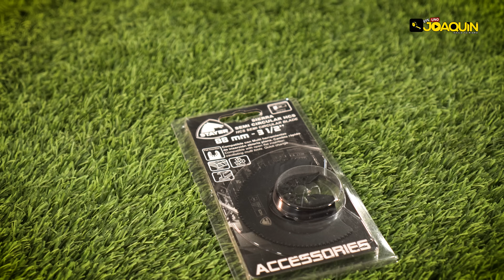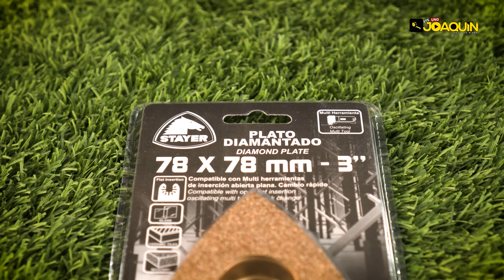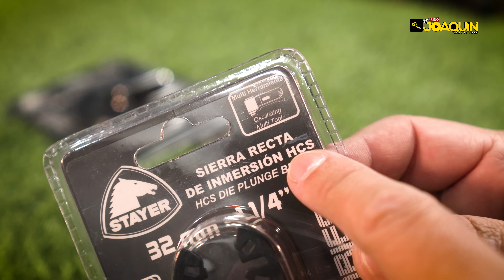PROBAMOS LA MULTIHERRAMIENTA DE STAYER- ¿BATERÍA O CABLE?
Aquí os traigo un video análisis muy interesante que además viene con sorteo, así que espero os guste.
Para participar en el sorteo solo tenéis que entrar en nuestra web en la barra de arriba pincháis en "extra" y después en "sorteos" y listo, le dais al botón "participar" que esta justo debajo de la miniatura del video y rellenáis esa encuesta.
Recordad que tenéis que estar registrados en la web para que os salga el botón de participar.
Hoy vamos a analizar y trastear con 2 multiherramientas de la casa Stayer, una a 220v y la otra a batería.
También realizaremos pruebas de corte en madera, pladur, cerámica, PVC, etc.
Realizo estos videos con la intención de aclarar ideas y que de esta forma podáis decidiros por un modelo u otro de la forma mas sencilla posible.

Os dejo aquí enlaces de compra y a nuestra redes.
Multiherramienta a batería (sin batería)
Multiherramienta a batería (con 1 batería y cargador)
Multiherramienta a batería (con 2 batería y cargador)
Multiherramienta a 220v
HCS cortador recto
HCS cortador circular
BIM cortador recto
BIM cortados circular
Cortador recto diamantado
Cortador circular diamantado
Plato delta diamantado
Plato para lijas
Set de lijas
Set piezas diamantadas
Set de piezas HCS

Espero que el video os sea de utilidad y nos vemos en el próximo.

UN ABRAZO.